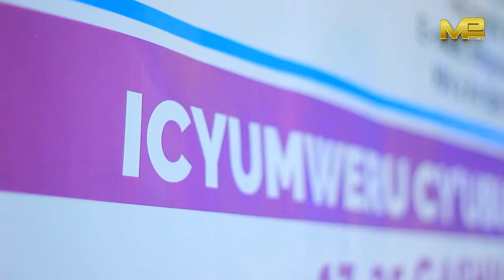BWIZA:Aradusekeje turibarangura/Sinashyiraho Tatou y'izina rya Chr/Nkunda Care🥰/Ibye na Kivumbi